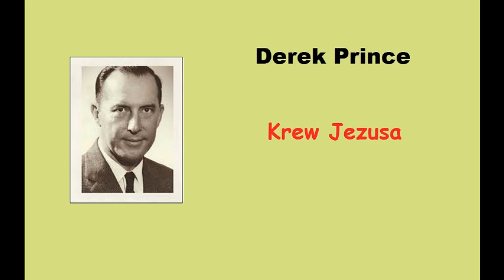Derek Prince Krew Jezusa